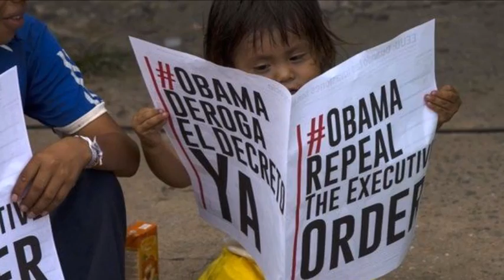Obama Says ‘Days Of Meddling’ In Latin America Are Past: Breaking News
US President Barack Obama has told Latin American leaders that the days when his country could freely interfere in regional affairs are past.
He was speaking just before the seventh Summit of the Americas in Panama City.
Mr Obama and Cuban leader Raul Castro shook hands as the opening ceremony began, their first encounter since a December detente.
But their historic formal talks due on Saturday could be overshadowed by tensions between Venezuela and the US.
Mr Obama told a forum of civil society leaders in Panama City that "the days in which our agenda in this hemisphere presumed that the United States could meddle with impunity, those days are past".
At past Summits of the Americas, which bring together the leaders of North, Central and South America, the US has come in for criticism for its embargo against Cuba and its objection to having Cuba participate in the gatherings.
This seventh summit is the first which Cuba will attend and much of the attention will be focussed on the body language between the former foes.
Barack Obama and Raul Castro are due to meet again later on Saturday. It will be the first formal encounter between the leaders of the US and Communist-run Cuba in more than five decades.
Before the summit began, the US president stressed that he hoped the thaw in relations would improve the lives of the Cuban people.
"Not because it's imposed by us, the United States, but through the talent and ingenuity and aspiration and the conversation among Cubans, among all walks of life. So they can decide what is the best course of prosperity."
Later, Mr Obama and Mr Castro joined representatives from 35 nations for the summit's inauguration ceremony.
A marching band and children in national dress of the participating countries waved flags as the summit opened to applause.